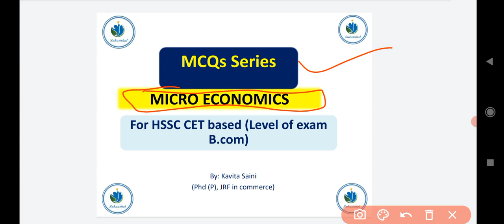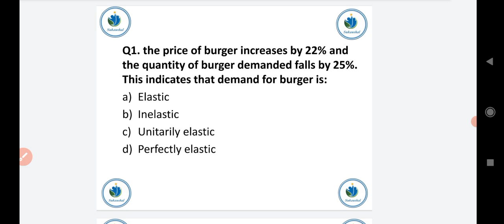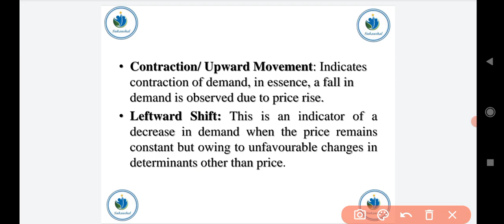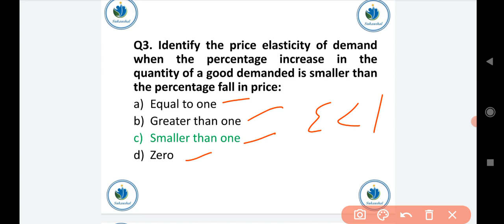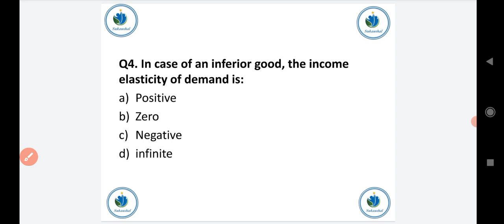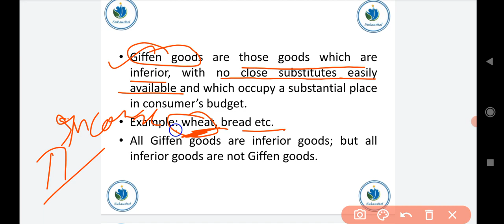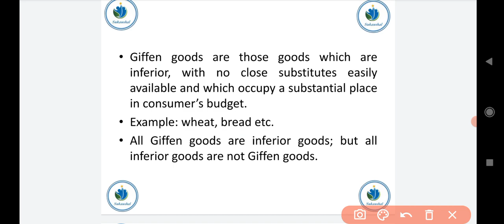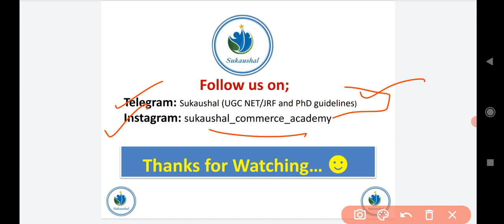MCQs for HSSC CET Mains | Commerce Accounts Job | Sukaushal